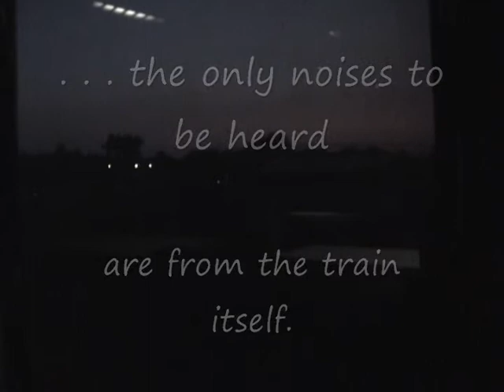Empire Builder westbound Waiting in Lounge car 6.15 AM 2009-09-04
Aboard the westbound Empire Builder, 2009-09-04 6:15 AM, waiting in the Sightseer Lounge car for the Diner to open for breakfast.